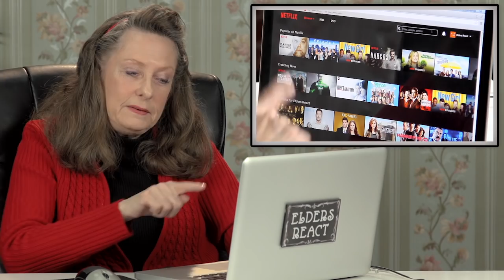ELDERS REACT TO NETFLIX (Bonus #72)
Special Thanks to Netflix!
IMPORTANT: Kids, Teens, Elders, Adults, & YouTubers React are all still uploaded on TheFineBros channel

SEND US STUFF:
This episode featured the following cast members:

Alex
Barbara
Bill
Catherine
Don
Gary
Lloyd
Mary
Rock
Vera

If you see this, type "ELDERS RULE" in the comments - and please LIKE/FAV!
Assistant Editor - Karen Rivas, Andrea Winslow

ELDERS REACT #72 - ELDERS REACT TO NETFLIX (Bonus #72)